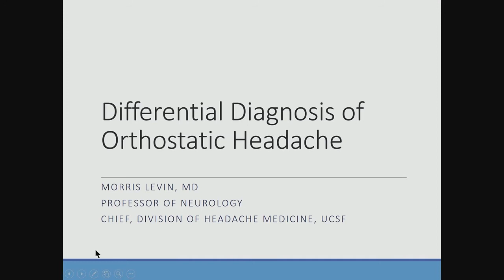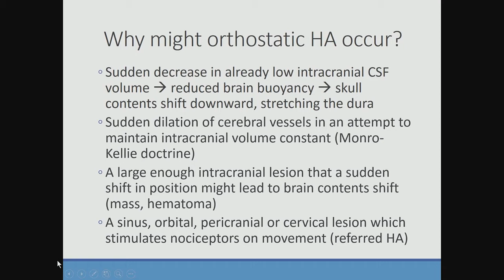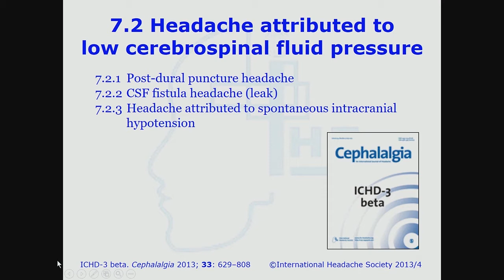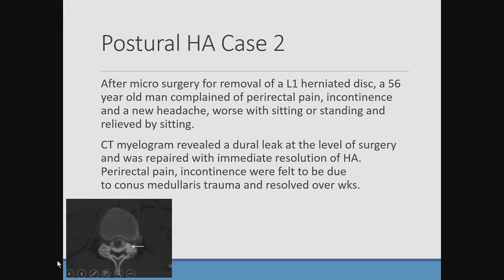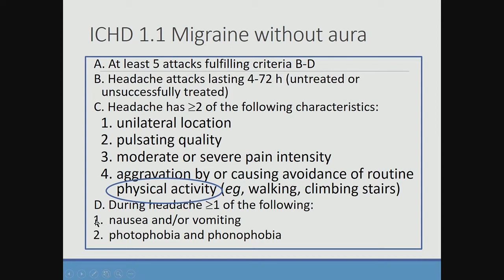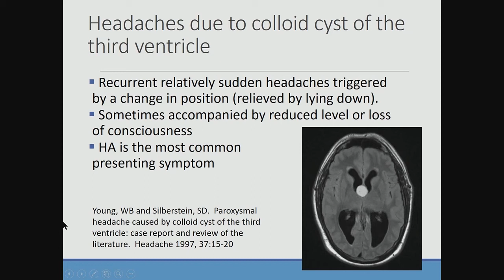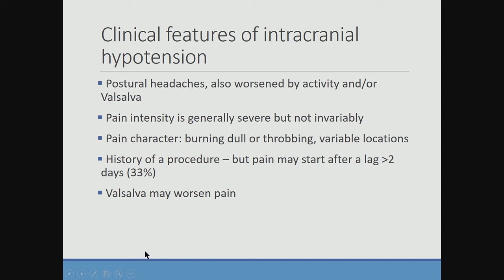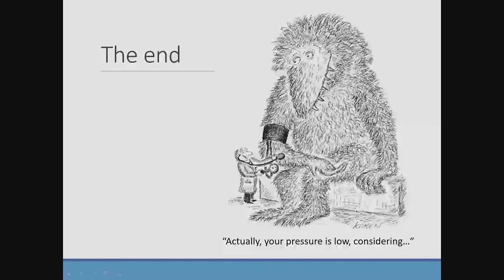Morris Levin MD - Differential Diagnosis of Orthostatic Headache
Dr. Morris Levin, Professor of Neurology, Director of the Headache Center at UCSF presented this talk at the Intracranial Hypotension Symposium on Oct 14, 2017 in Santa Monica, CA. SIH2017 symposium was hosted by Cedars-Sinai in partnership with Spinal CSF Leak Foundation.